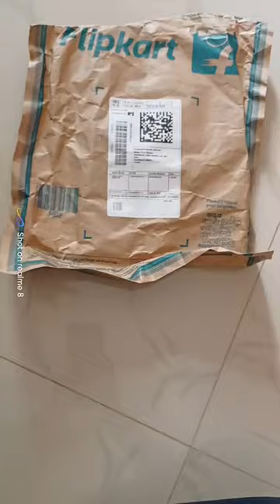Men slim fit solid Mandarin collar casual shirt flipkart Link in Comment Box 👇🏻👇🏻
Men slim fit solid Mandarin collar casual shirt